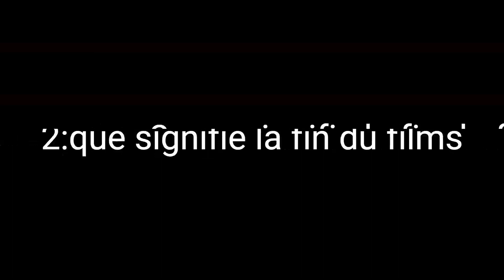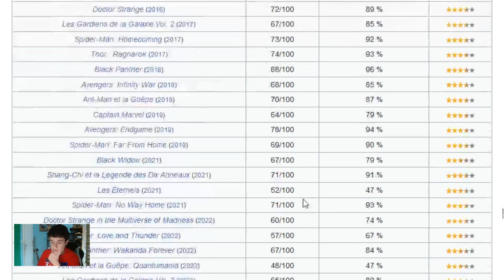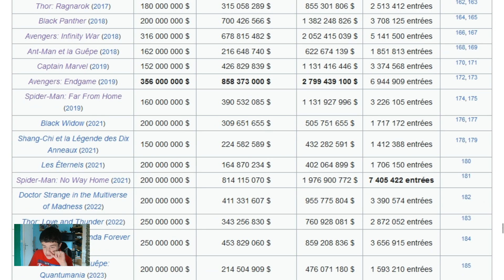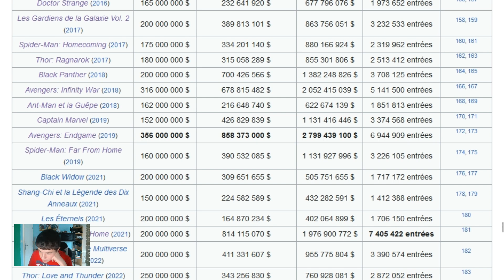14 théories:loki s2 et the marvels